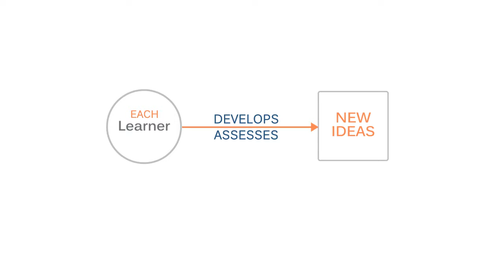Learner-Designed Individual Program Style-I Learning Focus / Spectrum of Teaching Styles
The learning focus of the Learner-Designed I.P. Style is to develop the independence of each learner to investigate a broad problem, situation or issue and produce a workable, detailed plan/program that resolves the specific content focus that each learner identified.

The Institute is dedicated to the improvement of classroom learning through the understanding and implementation of quality alternative teaching-learning behaviors.